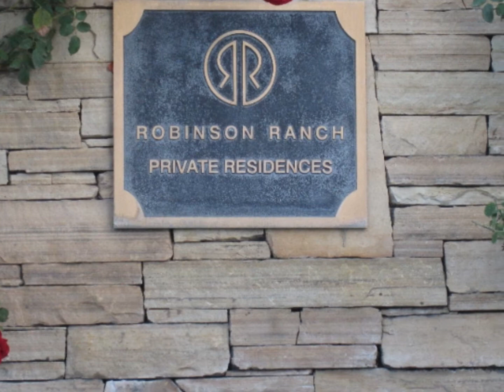ATK Golf Tournament....